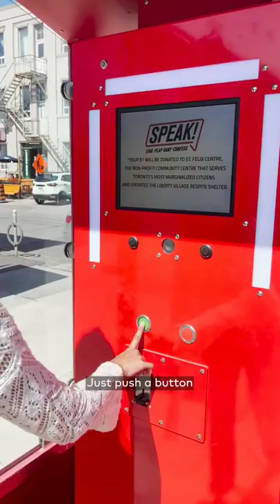The VoxBox is like a modern day Speakers Corner in Toronto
Toronto just got a blast from the past. Find the VoxBox at 64 Jefferson Ave. in Liberty Village.